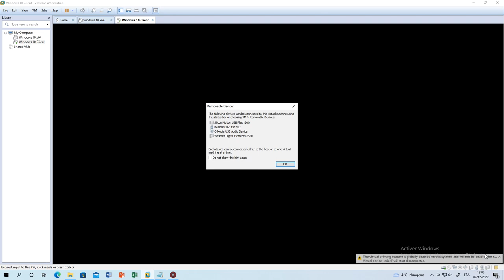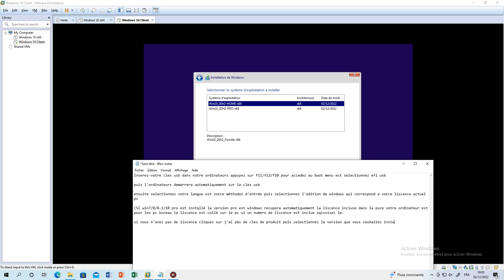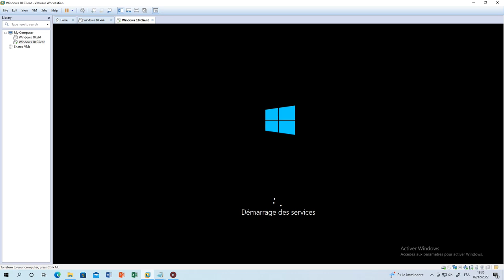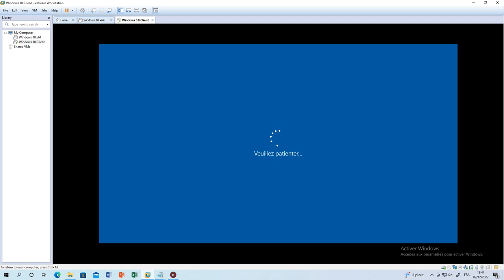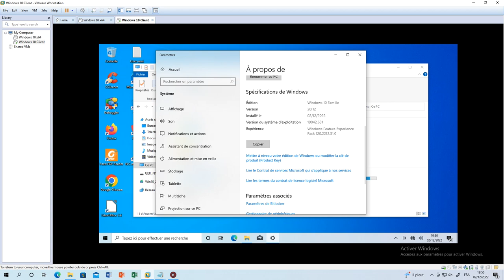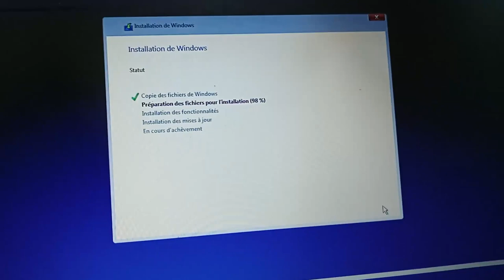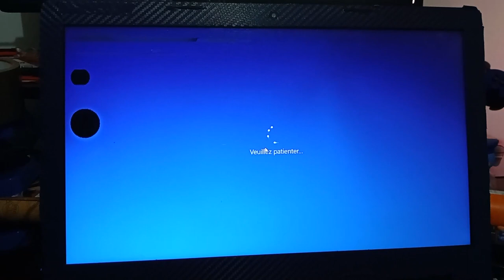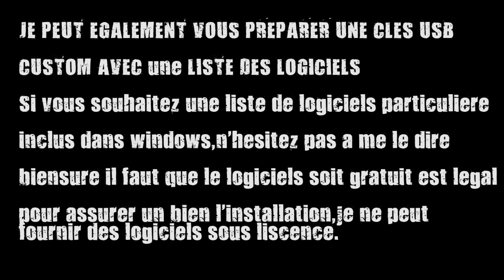[TUTO] Install Win10 20h2 depuis une cles usb custom (SANS LISCENCE)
ATTENTION  Je tiens a préciser que la vente concerne uniquement la cles usb est non Win10 qui est la propriété de microsoft, de plus cette version n'est pas activé donc pas illégale, il sagit j'uste d'une cles USB pour réinstaller win10 PRO/Home en cas de probleme avec votre ordinateur, une suite logiciels de base est inclue évitant de réinstaller les logiciels de base.

Aucune liscence n'est vendue avec la cles USB.
Aucun crack n'est effectué,
 seule un sysprep pour l'aissez configurez votre utilisateur.

(SYSPREP= Réinitialisation des utilisateurs est des parametres par default,sans supprimer les programme préinstallé).

Hey; bien salut tout le monde dans cette vidéos ont se retrouve pour installer windows 10 PRO/Home avec des logiciels déja préinstaller, sur une cles usb si vous etes interessé un lien d'achat vers ebay ou eneba sera disponible prochainement de plus vous pouvez choisir la liste de logiciels que vous souhaitez pré-installé a hauteurs maximale 10go bien sure il faut que les logiciels que vous souhaitez inclure dans votre copie windows soient légal est gratuit, pour des principes de liscence est de droits d'auteurs je ne peut fournirs des logiciels sous liscence, seules les freeware que je pourrais installer type par ex : pour o&o defrag sa sera deffragler (sont equivalent gratuit)